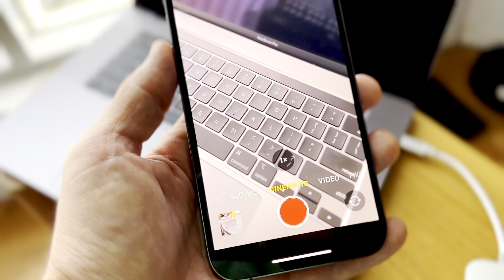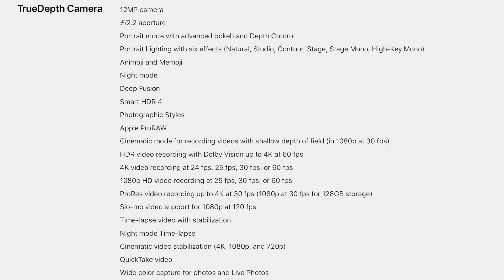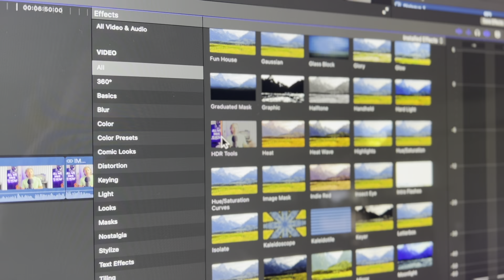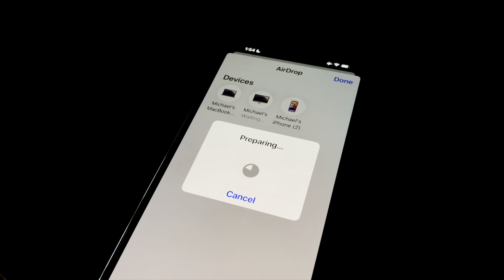iPhone 13 Pro Max Cinematic Mode Video Test and Review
When they first announced the new iPhone 13 lineup would have cinematic mode, I thought it was awesome!  But when it comes to the real world and actually using this footage, especially for making youtube videos, the effort might not be worth it.  Let's test out the cinematic mode on the iPhone 13 pro max with a video test and review and see what its all about and if you should be using it.

0:00 Intro
0:05 Make Sure HDR is On!
0:25 What is Cinematic Mode?
0:49 Which iPhones have Cinematic Mode?
1:43 How to Turn iPhone Cinematic Mode On
2:14 When you Should Use Cinematic Mode
3:34 When you Should NOT Use Cinematic Mode
4:39 1st Reason I'm Not Using Cinematic Mode
5:52 2nd Reason I'm Not Using Cinematic Mode
7:03 3rd Reason I'm Not Using Cinematic Mode